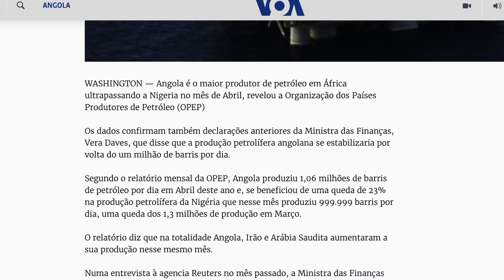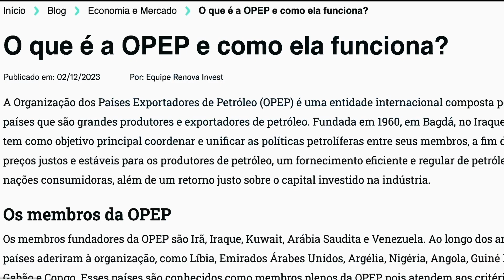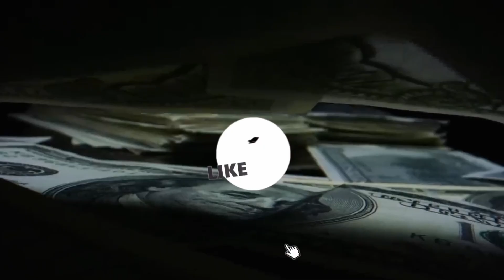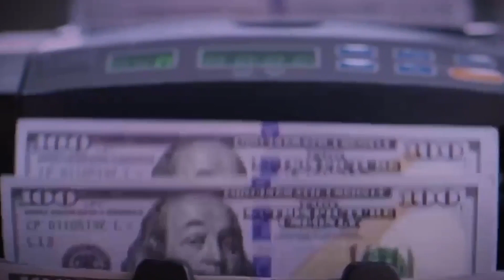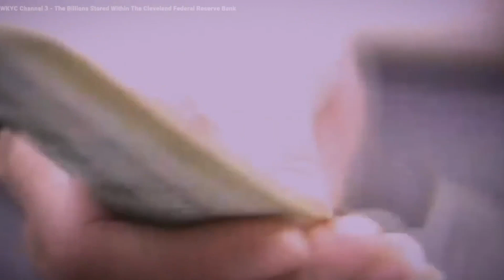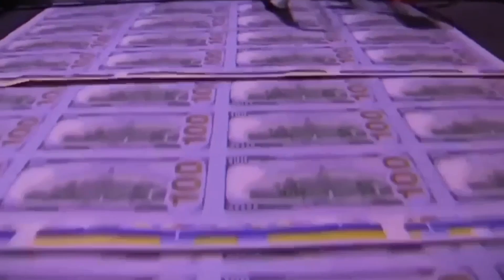🤯 CH0CANTE: ANGOLA está FORA da OPEP!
Angola está fora do cartel petrolífero global OPEP, uma Organização dos Países Exportadores de Petróleo. O petróleo e gás representam 90% das exportações do país e são uma tábua de salvação económica crucial para o país. E então, por que decidiu sair?

A notícia foi divulgada por Diamantino Azevedo, ministro dos recursos minerais, petróleo e gás de Angola, na quinta-feira num comunicado divulgado pelo gabinete do presidente.

A sequência dos preços globais do petróleo atingiram um pico de cerca de 140 dólares por barril nos últimos meses.
Mas o que aconteceu?
Vamos acompanhar e deixe a sua opinião.

Fonte do clip da Reunião:
The White House - President Biden Hosts a Bilateral Meeting with President João Manuel Gonçalves Lourenço of Angola

Já gostou deste vídeo?
Esta é a melhor coisa que você pode fazer para apoiar nosso canal.

Todos os materiais nesses vídeos são usados para fins educacionais e se enquadram nas diretrizes de uso justo. Não há intenção de infringir direitos de autoria. Se você é ou representa o proprietário dos direitos autorais dos materiais usados neste vídeo e tem algum problema com o uso do referido material, envie-me um e-mail, e resolveremos.